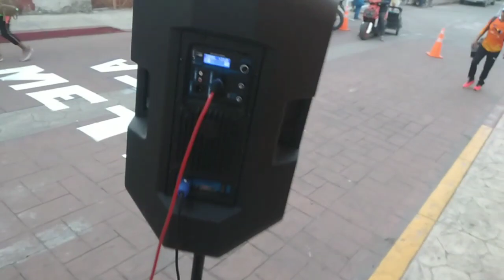Segunda Carrera Atlética 12.6 km Tepecoacuilco, Guerrero 2023. Usando un par Ultron de Steel pro